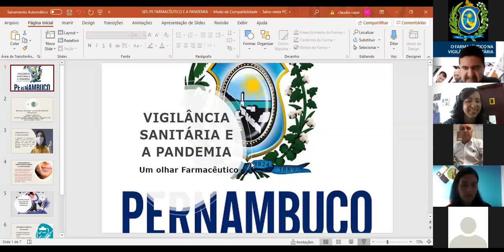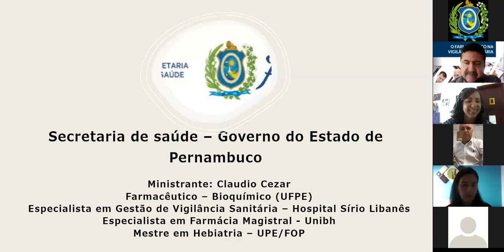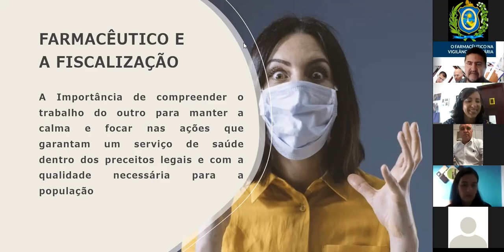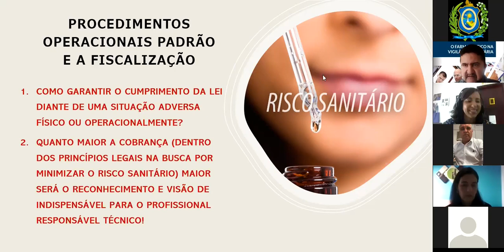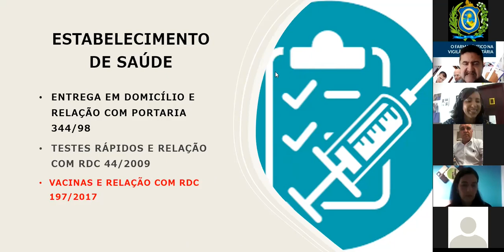WEBSEMINÁRIO: A Atuação do Farmacêutico em Tempos de Pandemia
A ATUAÇÃO DO FARMACÊUTICO EM TEMPOS DE PANDEMIA
Dados: 20/01/2021 🗓
Palestrantes:
Dra. Amanda Figueiredo Barbosa Azevedo Dr. Aldo César Passilongo da Silva
Dr. Claudio Cezar Rodrigues Caldas Valdemir Cordeiro de Paula
Núcleo Estadual de Telessaúde de Pernambuco
Secretaria Estadual de Saúde de Pernambuco